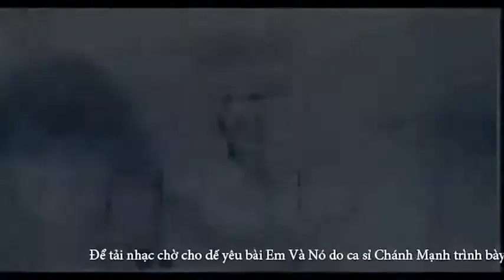Nhạc Phim Cực Hót Về Con Gái Bây Giờ " Em Và Nó 2013 "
Nhạc Phim Cực Hót " Em Và Nó 2013 "